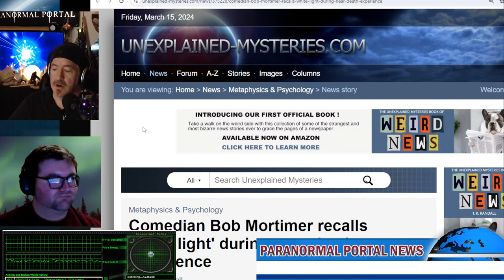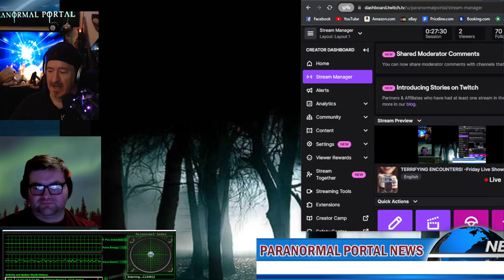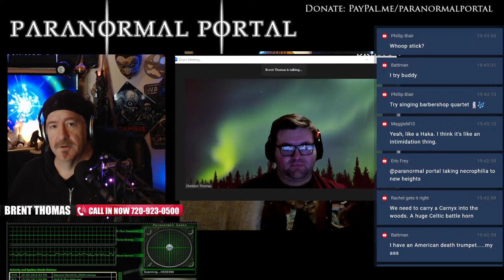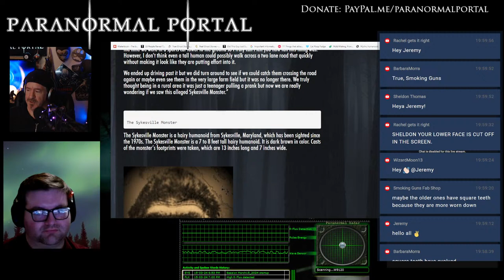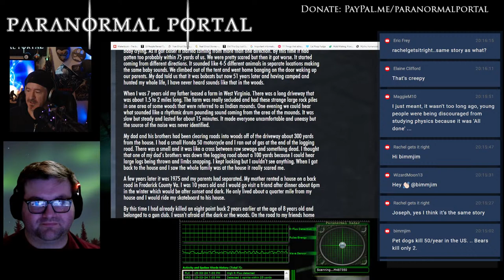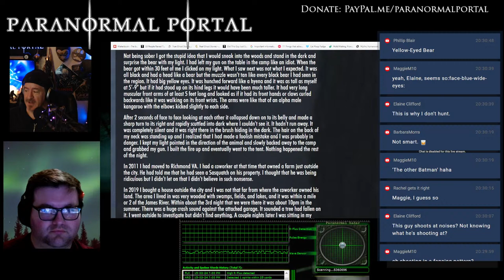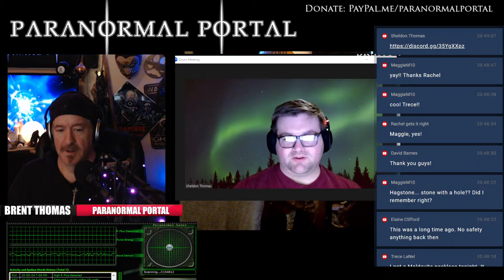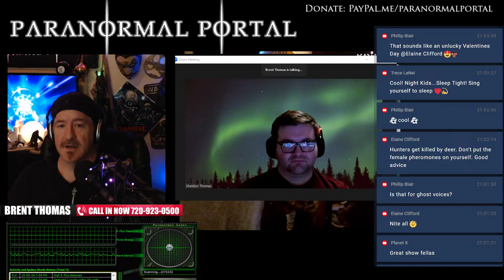TERRIFYING ENCOUNTERS! -Friday Live Show! - Ghosts, Creatures, UFOs and MORE!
Tonight, on the Paranormal Portal, we are diving into Friday Frights.. Join us and we'll take you on a safari of the mind into the depths of the Paranormal Portal. Enter the Paranormal Portal...if you dare!

Show your paranormal pride!  Get your portal gear TODAY!!!